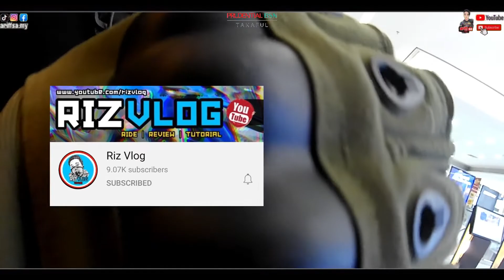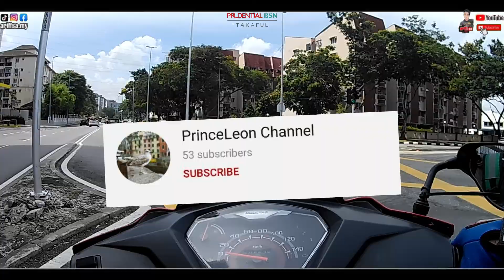GRABFOOD | NAK JIMAT PIN JAUH | CUSTOMER ALWAYS RIGHT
THANK YOU sebab terus support and much love to you alls.

 (SOFTWARE YANG AKU GUNA)
🔍 Capcut - Android (Video Editing)
🔍 VN - Android (Video Editing)
🔍 Premiere Pro - Desktop (Video Editing)
🔍 Premiere Rush - Destop/Android (Video Editing)
🔍 Picsart - Android (Pic Editing)
🔍 Snapseed - Android (Pic Editing)

SPECIAL KEYWORD
riz vlog

t&c grabfood
t&c grabfood gfmcdo50
grabfood device
grabfood double order
grabfood diamond
grabfood daftar
grabfood dihempap pokok
grabfood driver
grabfood driver app
grabfood delivery
grabfood ewallet
grabfood exam
grabfood ebike
grabfood earning singapore
grabfood earnings
grabfood full time
grabfood foodpanda
grabfood first time
grabfood first day
grab food fight
grabfood fake booking
grabfood free your hunger
grabfood free delivery
grab food gaji
grabfood gift card
grabfood group order
grabfood grabpay
grabfood gems incentive
grabfood gear
grabfood girl
grabfood gps
grab food halal
grabfood halal fleet
grabfood hujan
grabfood hempap pokok
grabfood hotspot
grabfood how to order
grab food hack
grabfood halal bag
grabfood indonesia
grabfood income
grabfood id baru
grab food ipoh
grabfood indonesia sedih
grabfood incentives
grabfood iklan